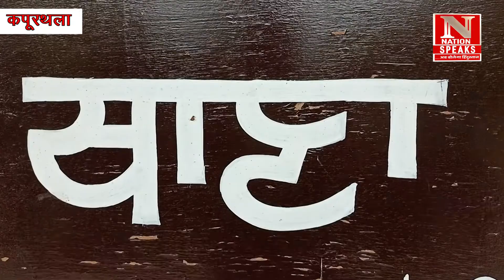जिनके हाथ में किताबें होनी चाहिए थीं, उन्हों ने मोटरसाइकिल चोरी करना शुरू कर दिया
Nation Speaks